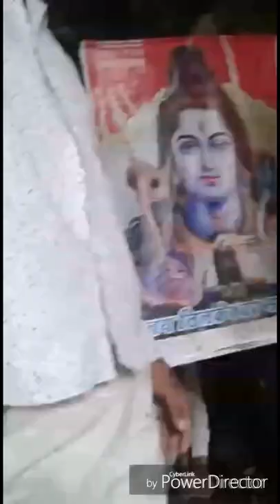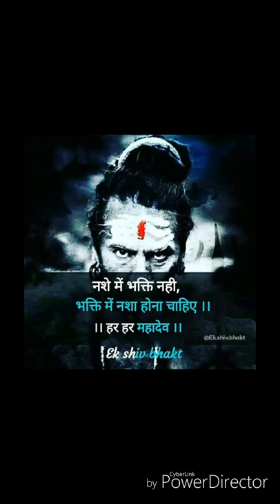Ramesh Rana khemli 718 tilkesavr mahadev